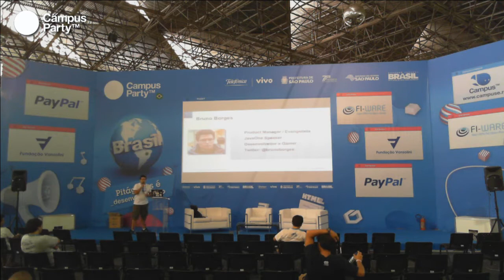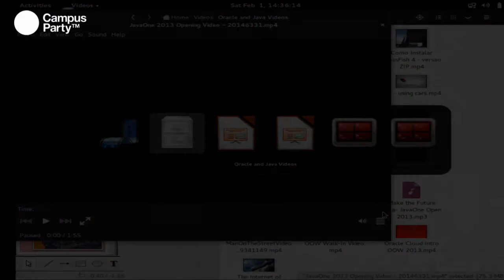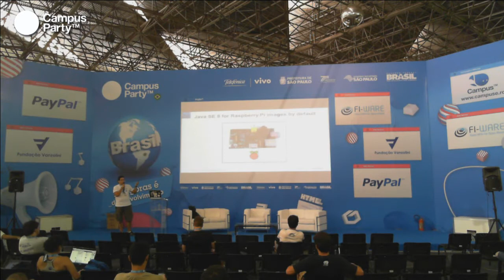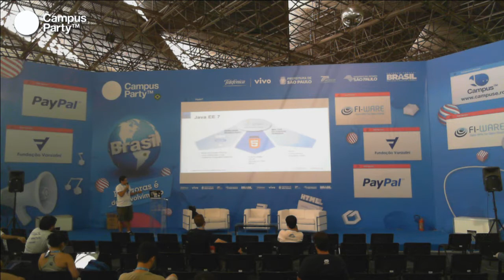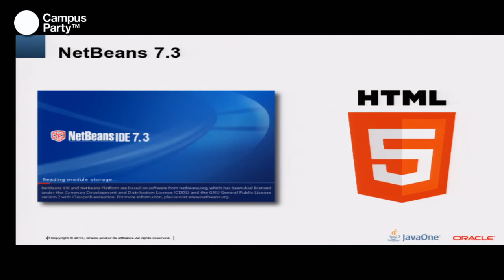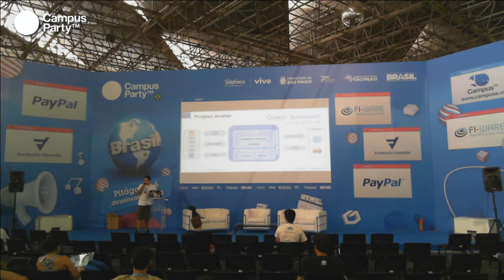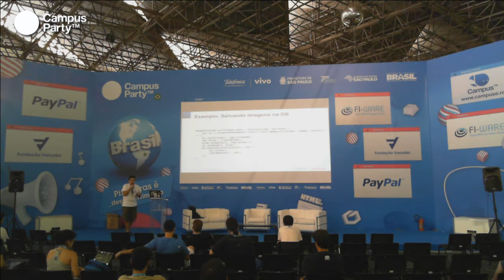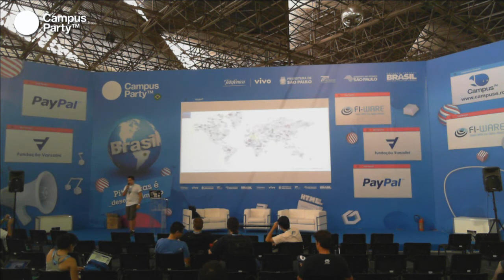CPBR7 - Java no server-side: opções atuais e futuras